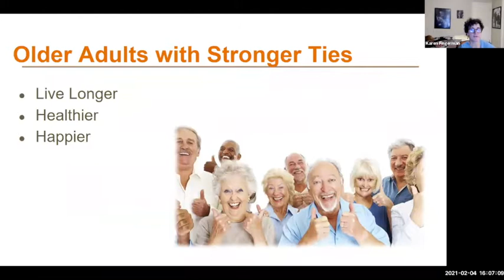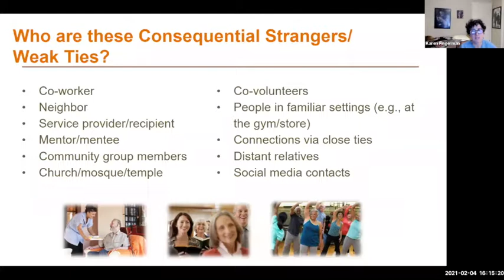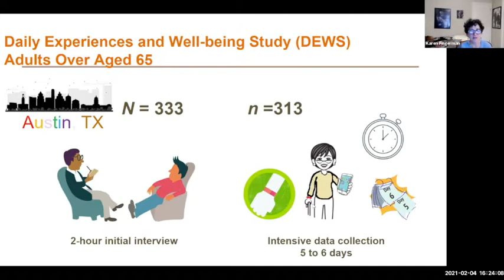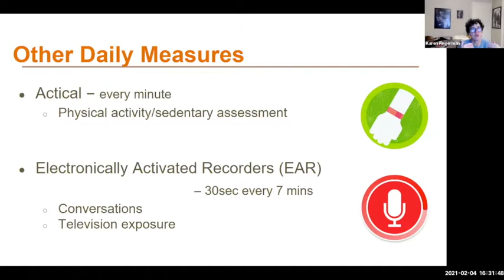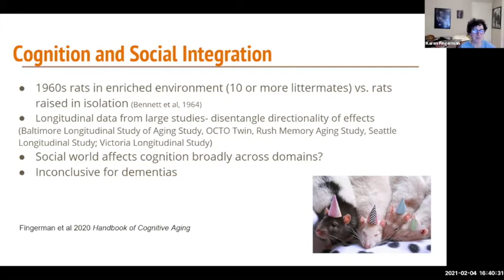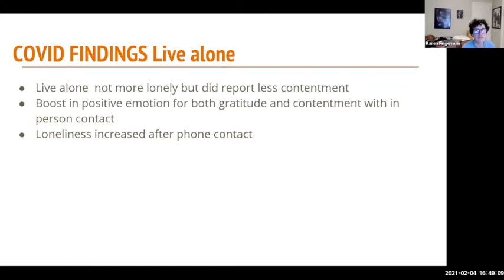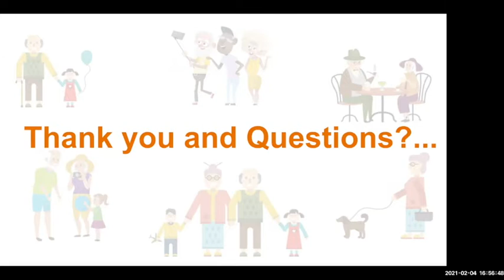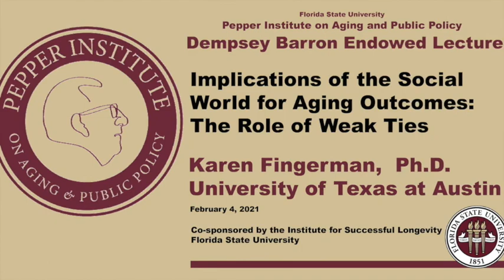Karen Fingerman - Pepper Institute's Dempsey Barron Endowed Lecture February 4, 2021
The Institute for Successful Longevity co-sponsored the Pepper Institute on Aging and Public Policy’s inaugural Dempsey Barron Endowed Lecture by Karen Fingerman, Professor of Human Development and Family Sciences and Co-Director of the Aging and Longevity Center at The University of Texas at Austin.

Fingerman spoke on “The Implications of the Social World for Aging Outcomes: The Role of Weak Ties.” She gave the lecture on February 4, 2021.

The extensive literature on social integration shows that older adults who interact with a wide array of social partners live longer with better cognitive, physical and emotional health. The benefits of close and intimate social partners (e.g., spouse, child, friend) also have been widely investigated, but we know little about less close relationships (e.g., neighbor, religious community, acquaintance, service provider). Fingerman's talk describes multiple ways in which "weaker" ties contribute to well-being.

Fingerman studies adult development and aging and directs the Aging Network (an interdisciplinary group of faculty and graduate students who study aging) and the Graduate Portfolio in Aging and Health. Her research has asked how relationships with family members, friends and acquaintances change from young adulthood to old age, with particular attention to emotional qualities of ties and support exchanges.